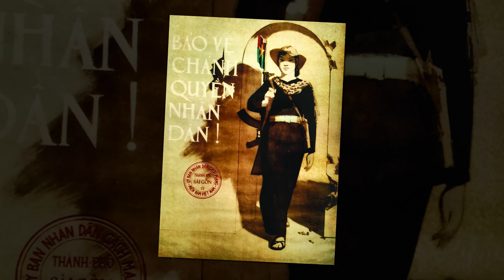📌Cả nước xót thương ..khi 1 tài hoa của VN vừa qua đời sáng nay